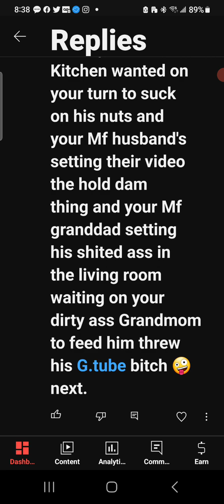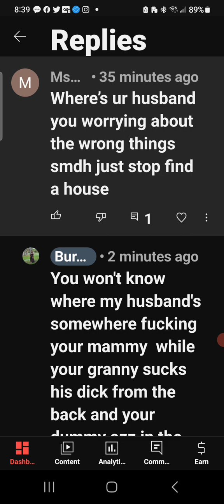Ok snotty you sending your Gangster support over here